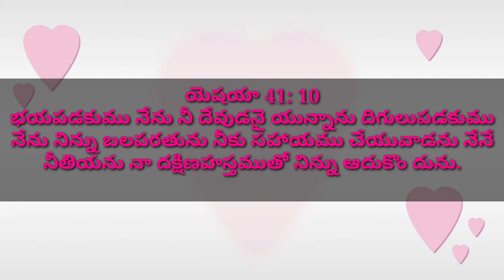Anudina Jeevaharam 104||భయపడకుము.. దిగులుపడకుము||Telugu Christian Short Messages||Bro.Chiranjeevi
Today Gods promise
Telugu Christian Short Messages
Today word of God
Chiranjeevi Pathivada
Anudina Jeevaharam